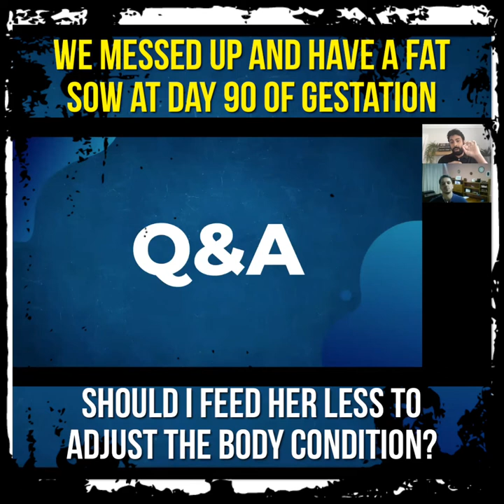Fat sows in late gestation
She is fat, it is late gestation. Now how do we go about feeding that sow?